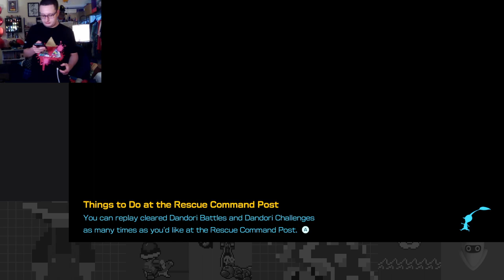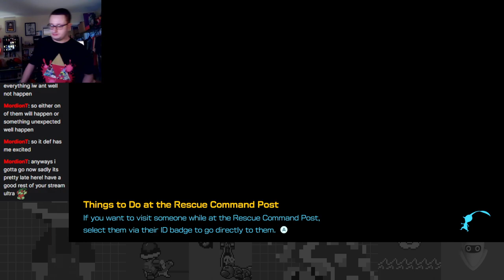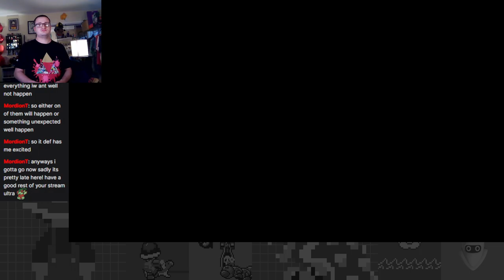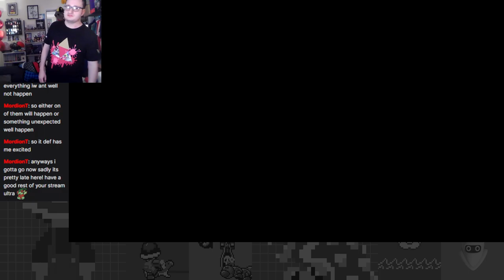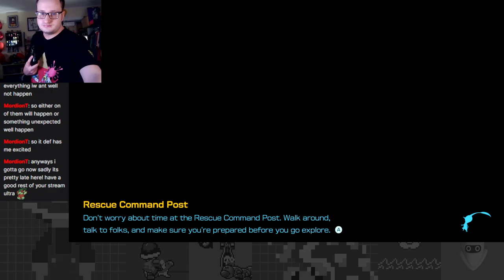Pursuing Treasure in Primordial Thicket: Rescuing Nelle! - Pikmin 4 Part 24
On this mini episode I traverse through the Night Expeditions of Primordial Thicket! They're pretty tough.